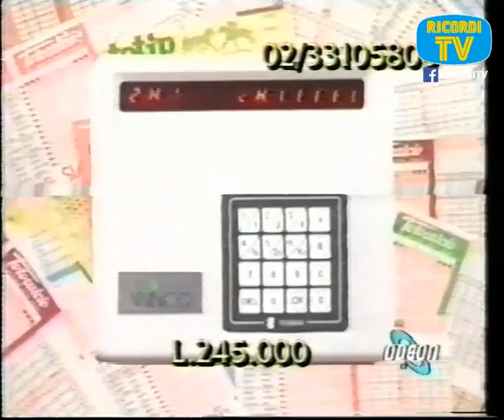Spot Pubblicita Winco Televendita Vincita Totocalcio OdeonTv Rtv38